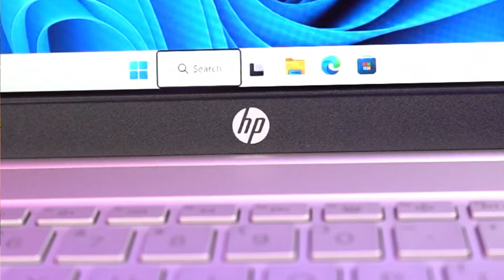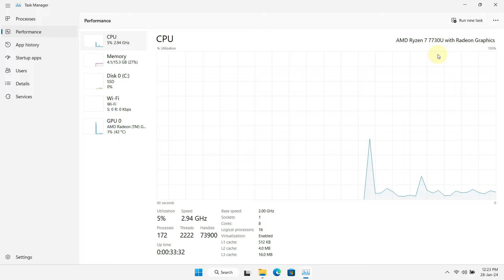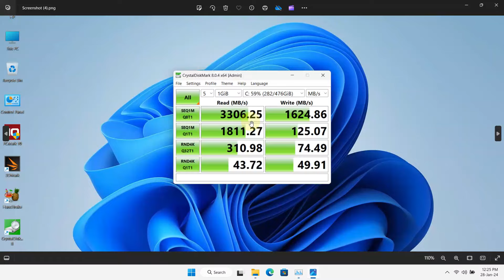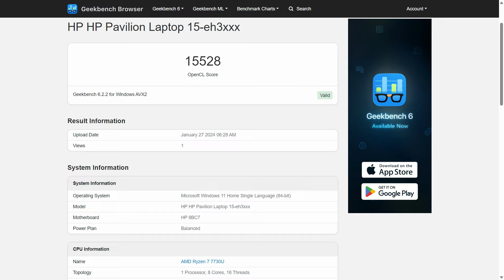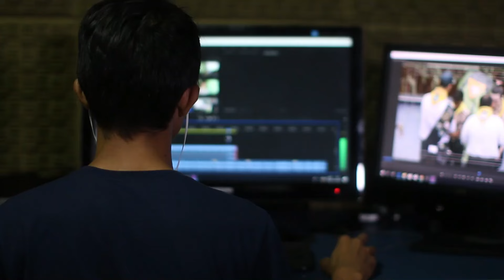Hp Pavilion 15 EH3101AU New Launched Ryzen 7,16GB RAM Laptop⚡ | Best Laptop Under 60K🔥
💻HP Pavilion 15 EH3101AU AMD Ryzen 7-7 7730U, 15.6inch FHD, 16GB RAM, 512GB SSD, AMD Radeon Graphics]

💻HP Laptop 15s-ey2001AU, AMD Ryzen 7 5700U, 15.6-inch FHD, 16GB DDR4, 512GB SSD, AMD Radeon Graphics]

✅BEST Core i5 13Gen LAPTOPS ✅

👉Hp 15-eg3026TU Core i5 13th Gen - (16 GB/512 GB SSD/Windows 11 Home)

👉HP 15-fd0012TU 13th Gen Intel Core i5-1335U,15.6 inch/FHD(8GB RAM/1TB SSD/Intel Iris Xe Graphics/FPR/Backlit KB/FHD Camera/Win 11/MSO 21]

👉HP 15-fd0013TU 13th Gen Intel Core i5-1335U,15.6 inch(39.6cm) FHD Anti-Glare Laptop/16GB RAM/512GB SSD/Intel Iris Xe Graphics/Win 11/MSO 21/Backlit KB